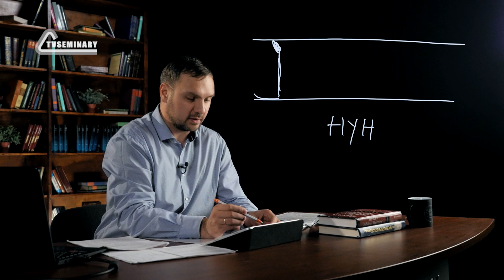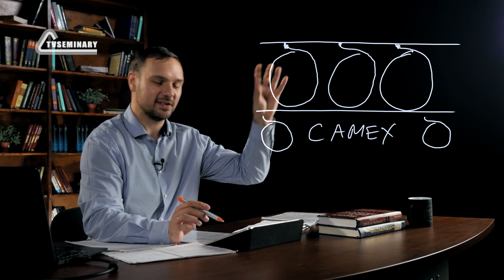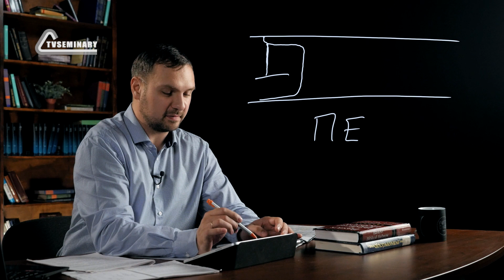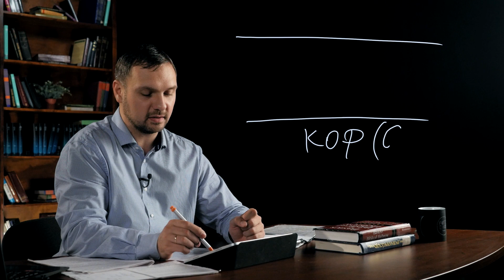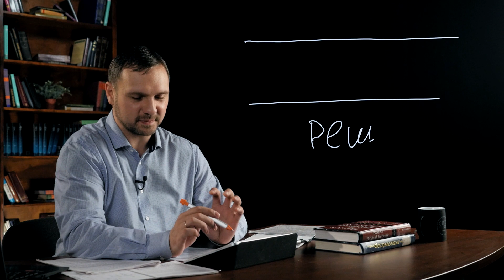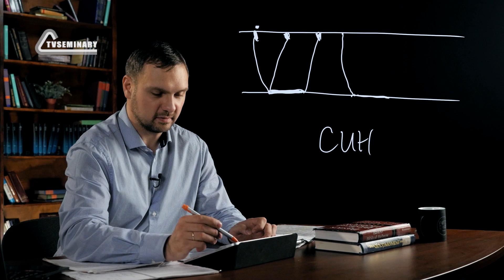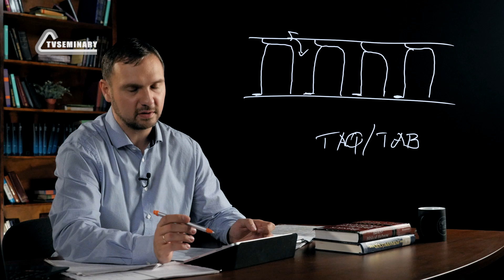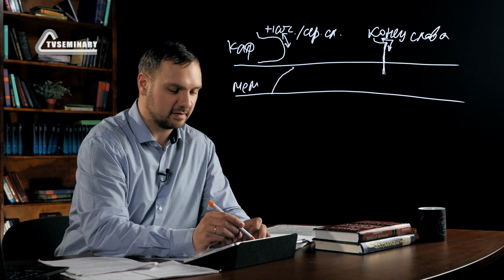GS 531 Rus 3. Фонетика. Алфавит. Часть 2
Как запомнить написание букв древнееврейского алфавита? Какие образы облегчат эту задачу? Здесь преподаватель:
- подробно разбирает начертание каждой буквы, начиная с нун и заканчивая тав;
- обращает внимание на особенности отдельных букв;
- демонстрирует написание некоторых букв в конечной позиции.